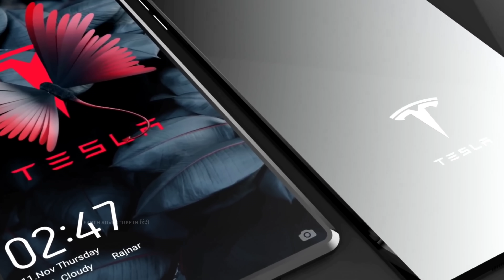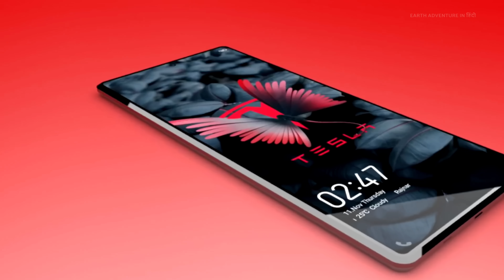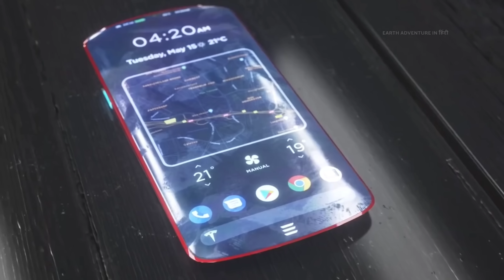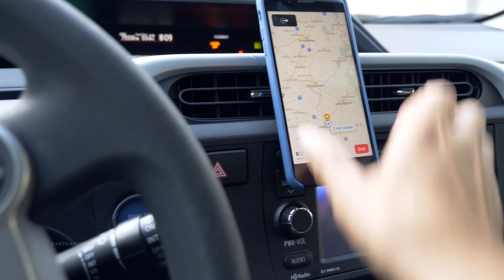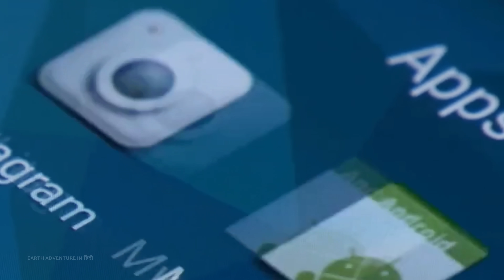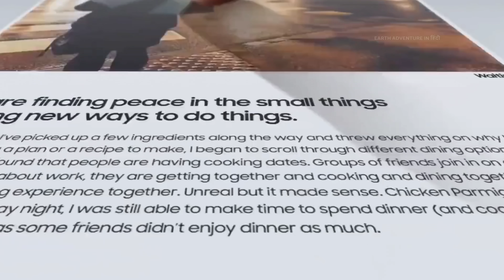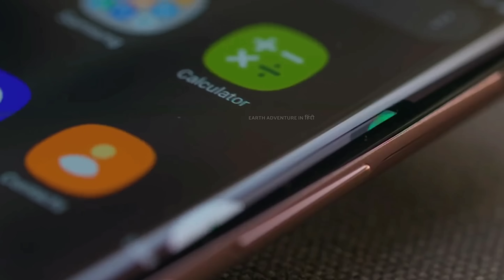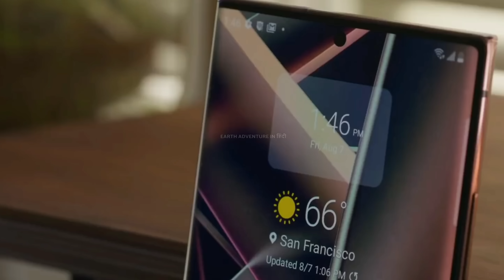क्या Iphone को टक्कर दे पाएगा Elon Musk का Tesla Phone ! Tesla Phone Vs IPhone, Which Is Better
❤️Welcome To The 'Earth Adventures In हिन्दी'❤️

This Is An Entertainment Website On Internet, Which Offers You All Kinds Of High Quality Facts And Science Fictional Videos. We Always Try To Give A Proper Information To Enhance Your Knowledge In The Right Direction. All Of Our Videos Contains A lesson For Everyone. Now We Are Ready For "Brand Collaboration" And You Are Welcome To Sponsor Your Brand With Us.

We Are Always Happy To Hear From You. Please Share Your Feedback In The Comment Box Below & Please Follow "Youtube Guidelines" Before Comment.